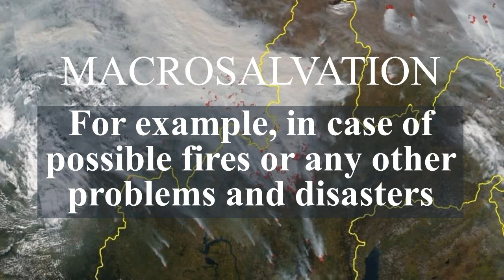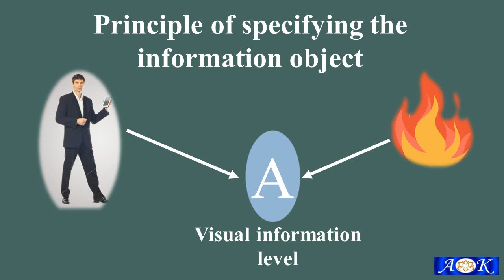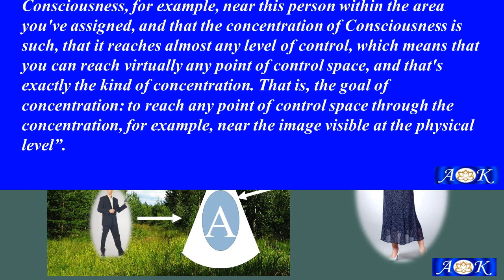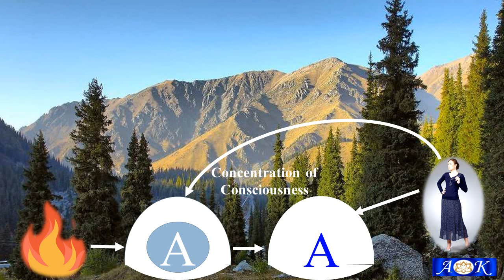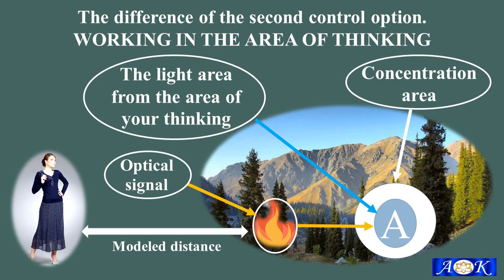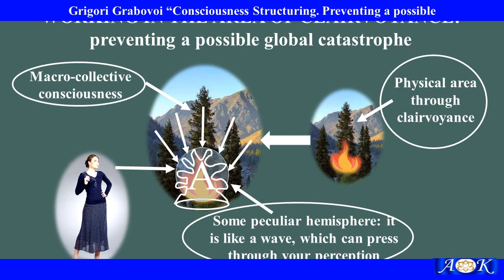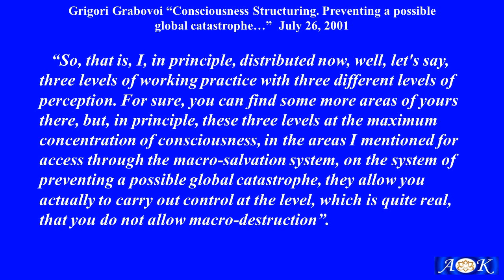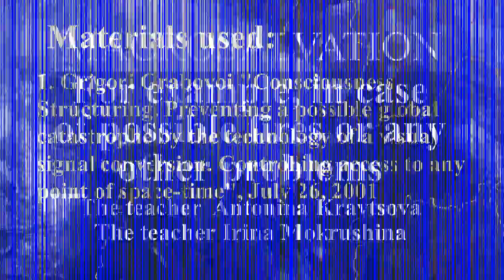Macrosalvation of the objects, for example, in case of fires according to the Teachings of Grabovoi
Grigori Grabovoi “Consciousness structuring. Prevention of a possible global catastrophe by the technology of the visual signal conversion. Controlling access to any point of space-time ", July 26, 2001

«The logical principle of this approach is that you make the maximum concentration so high, that you do any area perceived by you to be stable, that is, this level of concentration, firstly, revitalizes or restores the object of information there, in relation to which you concentrate, and it can be used also, for example, for self-restoration and self-regeneration».

Vorbeugung einer möglichen globalen Katastrophe durch die Technologie der Umwandlung des visuellen Signals. Steuernder Zugang in einen beliebigen Punkt der Raumzeit (German Edition)
(German) Paperback – June 9, 2013
by Grabovoi Grigori (Author)

Predotvrashhenie vozmozhnoj global'noj katastrofy tehnologiej preobrazovanija vizual'nogo signala: Upravljajushhij dostup v ljubuju tochku prostranstva-vremeni (Russian Edition) (Russian) Paperback – March 9, 2013
by Grigori Grabovoi (Author)